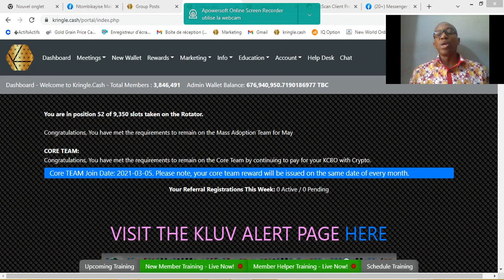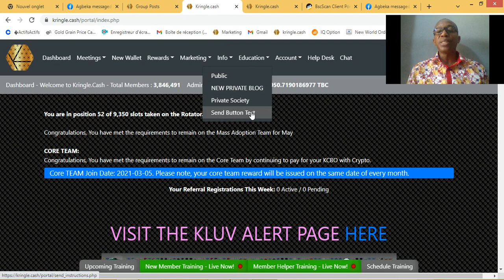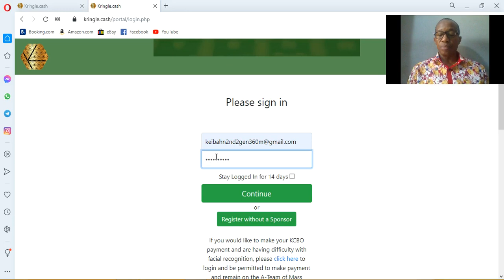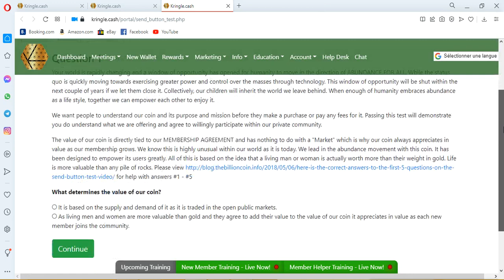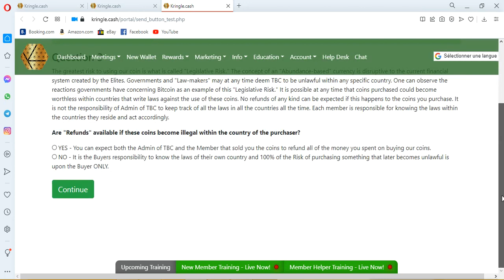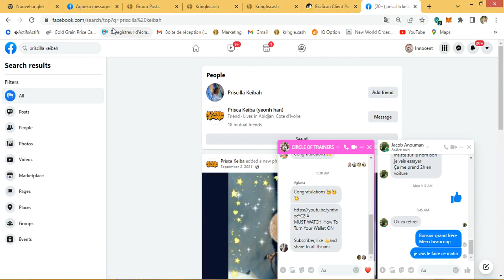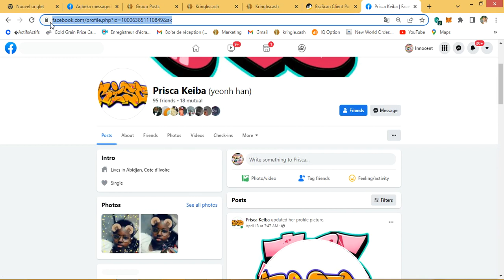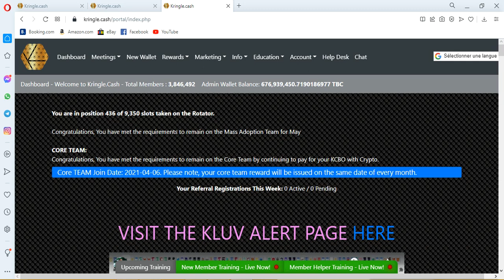Comment réactiver les boutons d'Envois de son Wallet KRINGLE.IO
Procédure d'Activation du Bouton d'Envoie du Portefeuille TBC009.net ou kringle.io